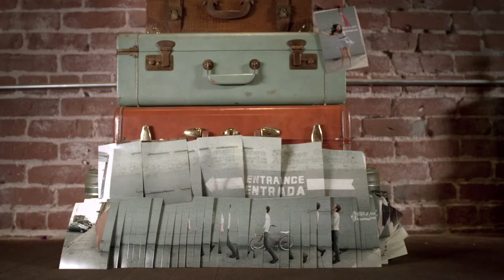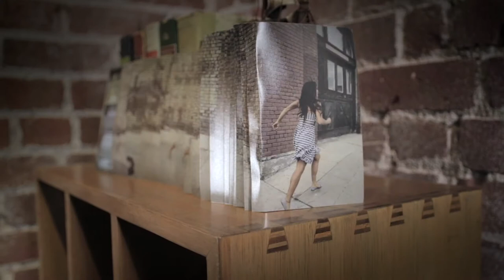Hayley Sales - Just Pretend (Official Music Video)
Hayley Sales // Just Pretend // Official Music Video // When The Bird Became A Book

Director: Josh Forbes
Executive Producer: Stephen Buchanan
Producer: Jennifer Ceci
Production Company: More Media
Costume Design: Eva Franco
Director of Photography: Drew Maw
Lead Animator: Charlie Pieper
Production Designer: Ali Rubinfeld
Editor: Nate Gray
Production Manager: Jared Shelton
Cast: Hayley Sales and Preston Vanderslice (Sailor)